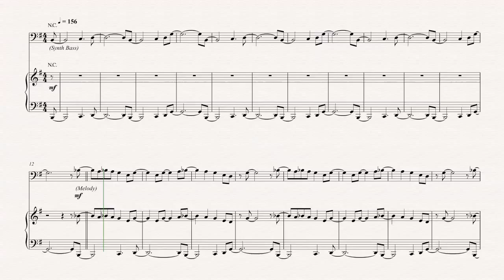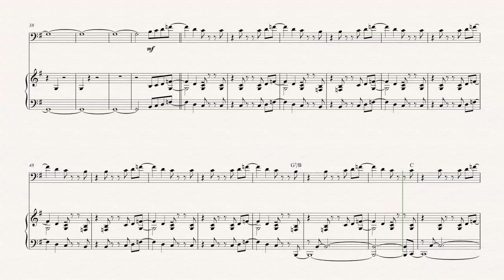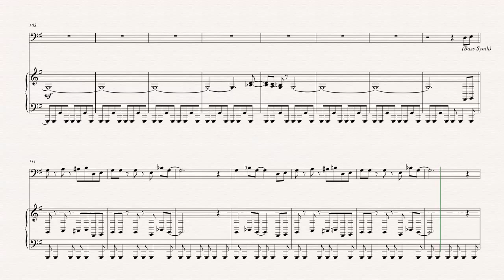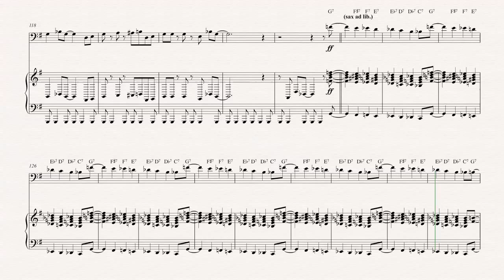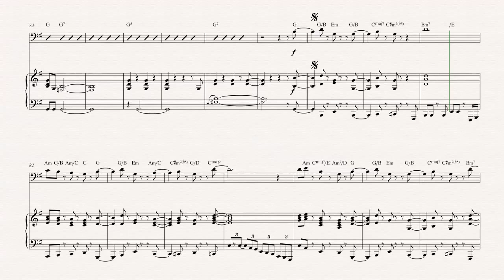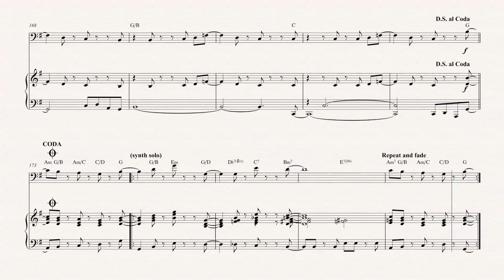Bassoon - Birdland - Weather Report - Sheet Music, Chords, & Vocals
Bassoon sheet music, chords, and vocals of Birdland - Weather Report

Learn to play Birdland Side and play along!